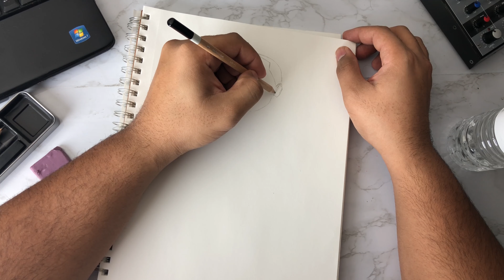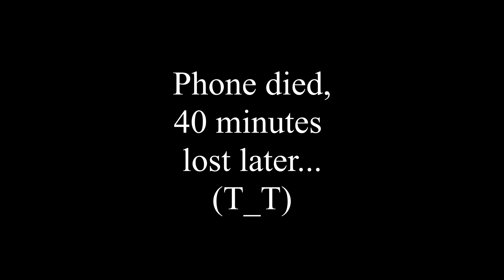ASMR Sketching Kobe Bryant (whisper)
Hi guys today I just had this feeling of sketching!

Donations, if you feel like you want to support my dedication, feel free:
►Amazon Wishlist